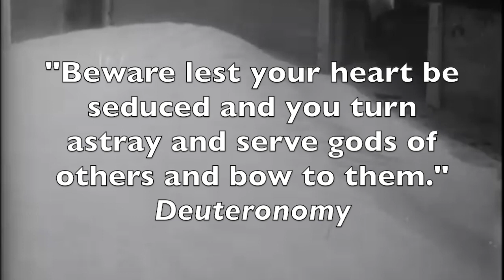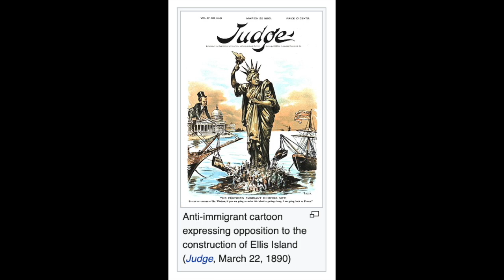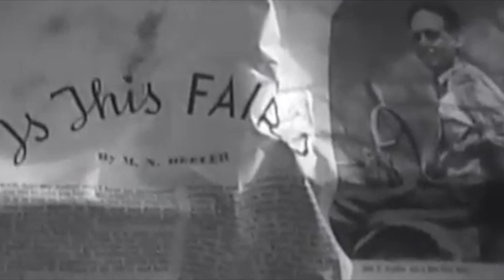𝐓𝐡𝐞 𝐓𝐫𝐮𝐭𝐡 𝐀𝐛𝐨𝐮𝐭 𝐓𝐡𝐞 𝐃𝐮𝐬𝐭 𝐁𝐨𝐰𝐥 | 𝐋𝐨𝐬𝐢𝐧𝐠 𝐈𝐭 𝐀𝐥𝐥 𝐈𝐧 𝐓𝐡𝐞 𝐆𝐫𝐞𝐚𝐭 𝐃𝐞𝐩𝐫𝐞𝐬𝐬𝐢𝐨𝐧 | 𝐉𝐞𝐰𝐢𝐬𝐡 𝐆𝐚𝐧𝐠𝐬𝐭𝐞𝐫𝐬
If we don't learn from history, we are destined to repeat it.
Farming errors brought great destruction during The Great Depression.

Genuine Dust Bowl clips from the US Archives.

Quickly & Easily Put A Halt To Cavities & Gum Disease
*Insider Dental Secrets You'll Only Read Here*

How to avoid expensive, painful, traditional dental procedures and transform your mouth while giving your teeth and gums the relief they deserve.

Problems in your mouth put a big lifetime pain in your wallet. What can you do? Are you stuck with the typical dental protocol that will leave your mouth and bank account screaming for relief?

You may not know this, but there are two approaches when it comes to taking care of your teeth and gums:

1. MAINSTREAM: Potentially toxic chemicals and permanent destruction/reconstruction of teeth

OR

2. ALTERNATIVE: Non-toxic dentifrices (like Tooth Soap®!) plus addressing the nutritional root cause of dental problems that begin inside the body

"Worry Free Teeth & Gums" is not to be taken to your dentist for evaluation!

It’s not mainstream thinking when it comes to dental care.

If you are a Tooth Soap® lover or have ever had the following questions, then "Worry Free Teeth & Gums" is for you:

*How do I take charge of my dental health?
*What is the biggest mistake people make when it comes to dental procedures?
*What if I have a mouth full of dental work right now?
*Why are the rules changing in the dental world?
*What is the real goal of a dental visit?
*Can I cure cavities on my own?
*What really causes cavities?
*Should I get a cavity filled immediately?
*Why are folks over 40 more susceptible to cavities?
*Should I bother taking out mercury fillings?
*Is the mercury vapor coming off of mercury fillings fake news?
*Why are half the dentists no longer using mercury fillings?
*What is the number one cavity-fighting tip?
*How do I protect my teeth over my lifetime?
*How exactly do I prevent tooth decay?
*How are healthy teeth built?
*What is the ideal cleanser for teeth and gums?
*What ingredients should be avoided on teeth and gums?
*How do you break the addition to junky oral care?
*What natural ingredients should be avoided on teeth?
*What is the one added ingredient in oral care that will prevent effective remineralization?
*What can I do about gum pockets?
*How can I stop my gums from receding as I age?
*Why haven’t you heard of this before?
*What can you do about receding gums?
*Are cavitations real?
*What is the failure rate of dental procedures?
*What problems could arise with a dental implant?
*What are the long-term effects of all dental work?
*Why is social media causing potential dental disasters?

Listen to your copy today, learn the truth about teeth and gums and forget any worries!

Worry Free Teeth & Gums (audio only), read by Gabriala Brown.